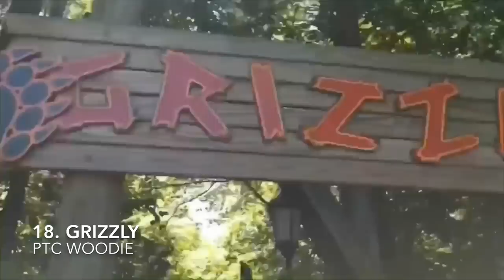Top 25 Coasters I've Ridden Fall 2018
This is my new top 25 roller coasters I’ve ridden as of fall 2018. I recently rode lightning rod and it definitely put a price on I305’s Head, so will it become my new #1? Watch this to find out!

Have a question you want to ask me? Want to talk about coasters?

Hi I’m Micah, as you can tell I’m a big time coaster enthusiast and have taken that hobby and forged it to create coaster frenzy.